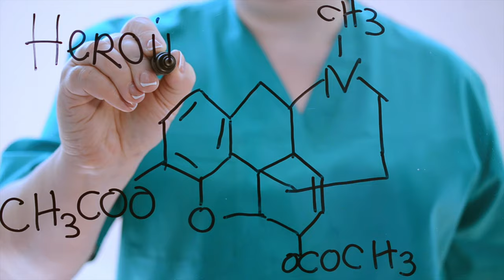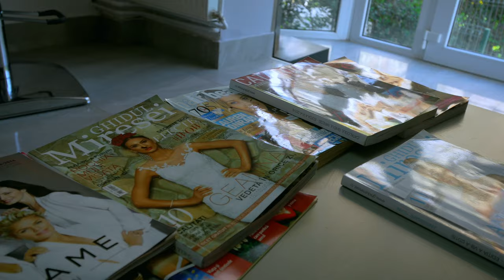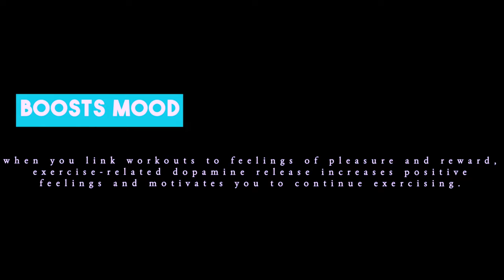From Pleasure to Despair: How Addiction Hijacks Our Joy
Are you feeling like life has become less enjoyable, boring, or even lonely without substances? In this eye-opening video, we delve into the science of addiction, dopamine, and how learning can be the key to reclaiming your happiness and motivation.

We explore how addictive substances impact the brain's reward circuits and lead to tolerance, making it harder to experience pleasure from everyday activities. But fear not, there's hope! Learning based on rewards can help you break free from the cycle of addiction.

Discover the fascinating connection between dopamine and self-improvement. We'll show you how every time you push yourself to learn and grow, your brain responds with a surge of dopamine, the "feel-good" neurotransmitter. Learn how this simple concept of giving and getting back can change your life.

We illustrate our point with a relatable example: the gym. See how two groups of people approach their workouts differently—one with a thirst for knowledge and self-improvement, the other without. Learn how the first group's motivation and dopamine release lead to more enjoyable and rewarding workouts.

In this call to action, we challenge you to try this for one day: learn something new and put it into action. Experience firsthand the positive impact of learning on your motivation and happiness.

Join us on this journey of discovery and transformation. Your path to a more fulfilling life starts now.

Perception Shifter
Today is your best day!💙🙏

WHO CAN BENEFIT FROM THIS?  The initial steps are to be assessed and seek professional help, the help from this channel should not be replaced with professional service, This channel can help alongside or once completed steps advised by a professional, this help can include risk minimization and advice or medication for mental health conditions, substitute drug for addiction or detox from alcohol.

Now help at a psychological level takes up a lot of time and this is only possible if the individual seeks professional help first. so if you want to prepare yourself before you make a change or seek more help after a treatment plan, this channel is for you.

WHO AM I:
I’m Raju and I'm from the West Midlands, UK. I make videos on what I have learned as an addict, rehabilitation programmer, drug worker, and psychology graduate. I feel, over many of my years all I've ever known and handled is my drug use and my mental health, including criminal behaviour. I have the intention to help individuals seeking help on these topics. Who may benefit from many years of my knowledge in this field?